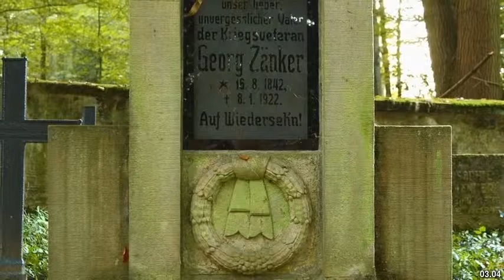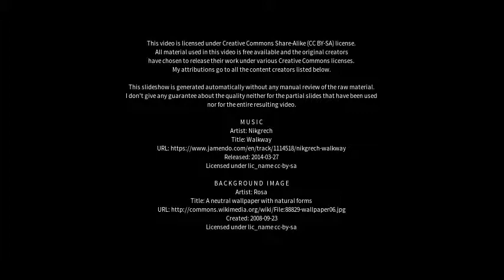Best places to visit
Best places to visit - Hörstel (Germany) Best places to visit - Slideshows from all over the world - City trips, nature pictures, etc.